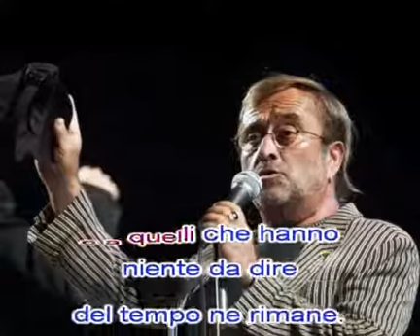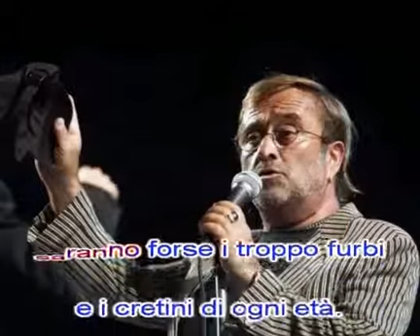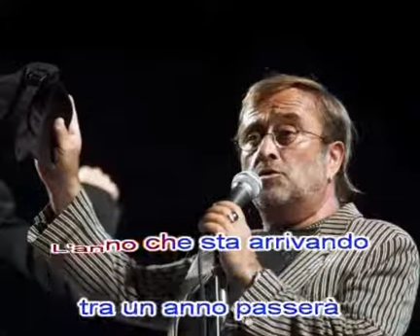L' ANNO CHE VERRA' SONG DALLA BY CHROMATIC HARP KEY LF divx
NEW LAST VERSION WITH ANOTHER HARMONICA !.